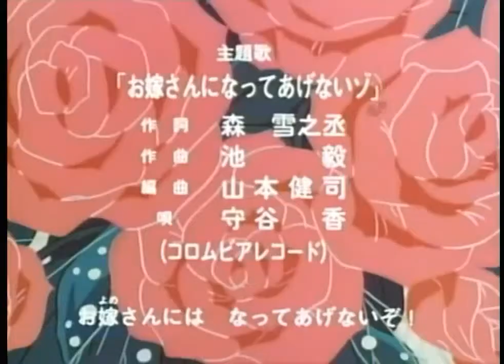Kiteretsu- Castillian Spanish Opening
Enjoy! Audio recorded by Eniisi Lisika.